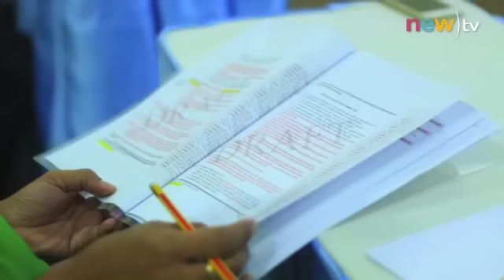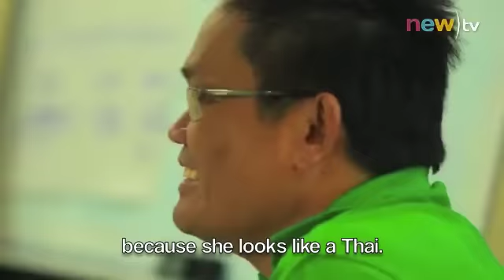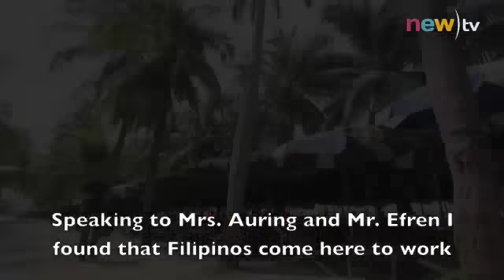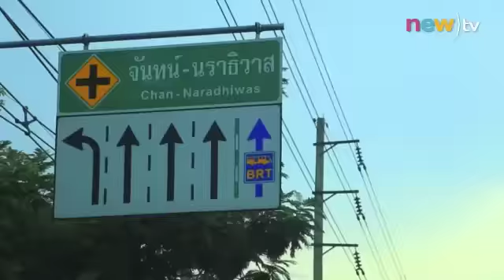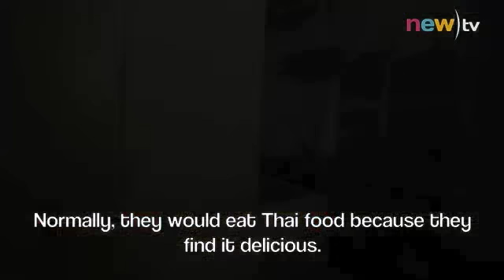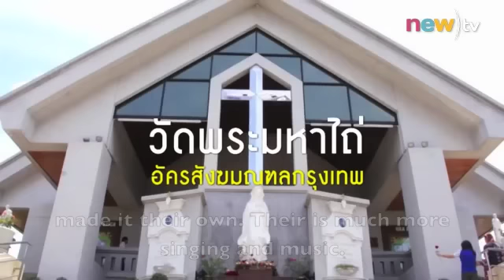NewTV - Filipinos in Thailand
Documentary following the activities of Aurora Cornelio a resident of Thailand for almost 50 years.